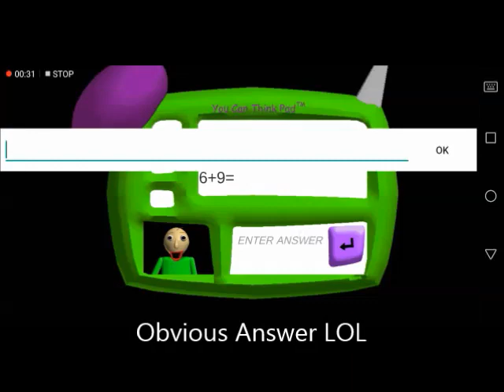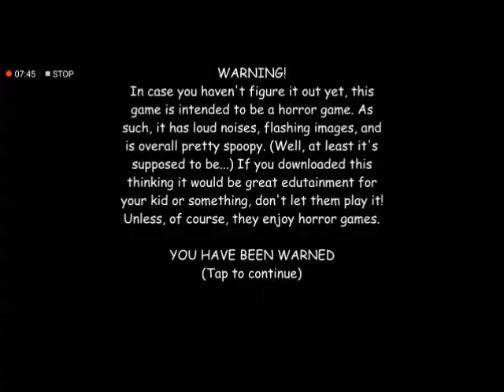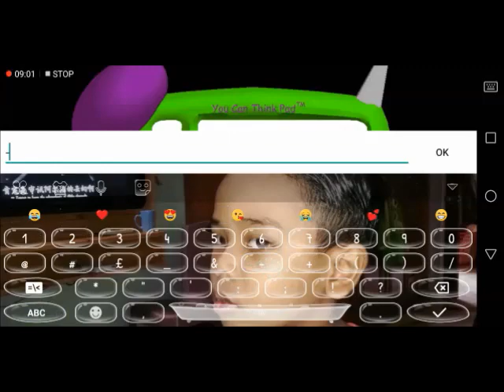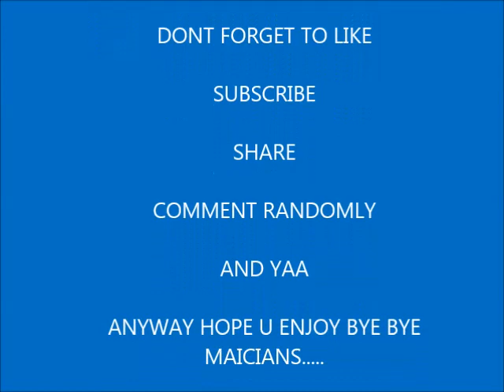Baldi's Basics Education And Learning |Gaming By Talhah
Hey Magicians, Today im Going To Play Baldi's Basics!!